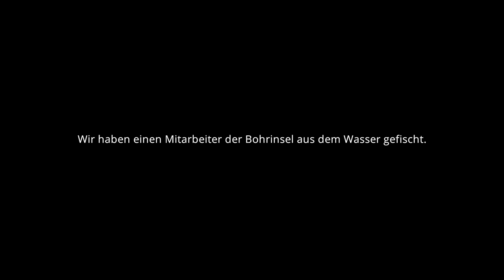Coast Guard #002 Gameplay German - Mord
► Coast Guard

« Coast Guard »
Action / Reality Twist GmbH  (2015).

«LET'S PLAY Coast Guard »
Kommentiertes Gameplay von InthelineLPs (2015).

Coast Guard Deutsch - Let's Play Coast Guard Deutsch - German/Deutsch Walkthrough Gameplay Coast Guard
Let's Play - Coast Guard Deutsch Gameplay with Commentary (German/Deutsch)
Let's Play -- Coast Guard Deutsch - German/Deutsch Part